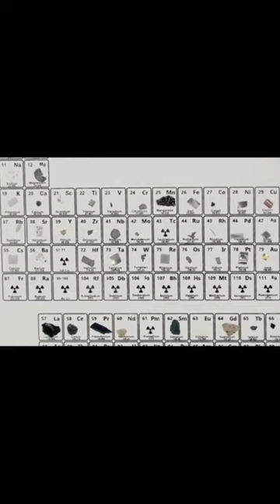Acrylic Periodic Table of Elements Samples /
BIG Transparent Periodic Table with Real Elements Samples insid, Acrylic Periodic Display with Elements Teaching Tool, Student Teacher School Day Birthday Gifts Craft Decoration, Chemical Elements Display Decor

Welcome to my YouTube channel my name is Ali my channel name is gadget and kitchen I am daily updated videos about technology this is a new channel please subscribe this channel and support us